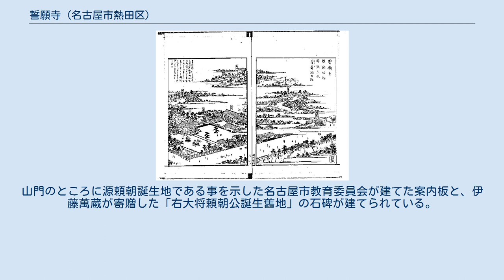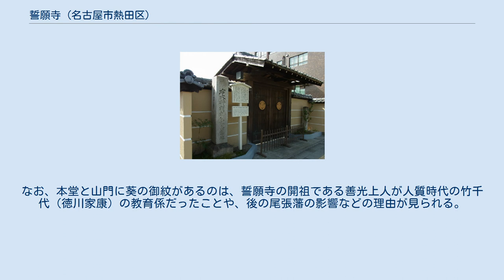誓願寺 (名古屋市熱田区)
『尾張名所図会. 前編　巻４　愛智郡』より「誓願寺」 誓願寺（せいがんじ）は、愛知県名古屋市熱田区白鳥二丁目にある浄土宗の寺院。
源頼朝の生誕地としても知られる。
 享禄2年（1529年）、熱田神宮大宮司藤原氏の別邸跡に、吉野城 (尾張国)の吉野右馬允の妻でもある善光上人（日秀妙光）尼が、織田信秀の援助を得て創建した。
平安時代末期、源義朝の正室となった藤原季範の娘由良御前は身ごもって熱田の実家に帰り、この別邸で頼朝を生んだといわれる。
尾張名所図会には誓願寺の隣にきよめ茶屋が描かれており、熱田神宮参拝者はここで身を清めた後、参拝に向かったという（現在は神宮境内に移転している）。
このきよめ茶屋のあった位置に、平清盛へ幼い頼朝の助命を嘆願した池禅尼の「池殿屋敷」があったと伝えられている。
天正18年（1590年）には豊臣秀吉の母大政所が参詣したと伝えられる。
慶長5年（1600年）の火災で伽藍什物が焼失したが、豊臣秀頼の命で再建された。
後に尾張藩が山門などを修理し、寺領も寄進され、代々の尾張藩により、信仰されてきた。
また、松尾芭蕉も熱田神宮訪問の際、自ら言い出して熱田にある景清社と誓願寺に訪れたという。
 昭和20年（1945年）6月9日の空襲により、誓願寺は本堂などが炎上し焼失。
源頼朝誕生地である樹木に囲まれた頼朝祠があり、隣の池跡に大きな石で積み重ねた源頼朝公産湯ノ井戸があったが、やはり空襲で破壊され焼失している。
戦後以降に、誓願寺が再建された時、源頼朝誕生の伝承を惜しむ人々により、再び池跡に源頼朝公産湯ノ井戸が設けられているが、以前の元と異なる簡単な石造りのもので済ませており、焼失した頼朝祠は再建されなかった。
現在の誓願寺は戦後の名古屋市の戦災復興事業などによる都市開発などの影響を受けて境内の規模が縮小され、誓願寺は金の葵の御紋を付けたコンクリート造りの近代的な造りの本堂となっており、かつて本堂が存在していた場所は現在、駐車場となっており、駐車場入り口にある山門も葵の御紋がある。
山門のところに源頼朝誕生地である事を示した名古屋市教育委員会が建てた案内板と、伊藤萬蔵が寄贈した「右大将頼朝公誕生舊地」の石碑が建てられている。
なお、本堂と山門に葵の御紋があるのは、誓願寺の開祖である善光上人が人質時代の竹千代（徳川家康）の教育係だったことや、後の尾張藩の影響などの理由が見られる。